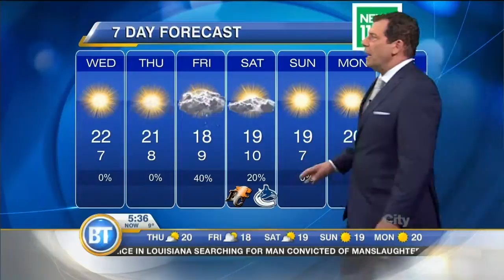Latest Forecast: September 30th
Fog to dissipate and leave us with sunshine on this last afternoon of September. High 18 to 22. Latest Forecast: September 30th